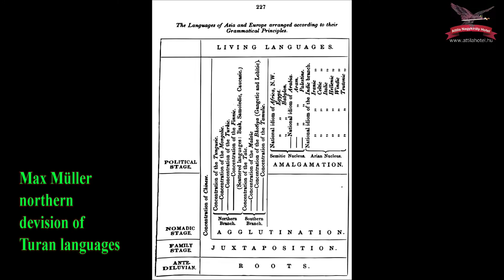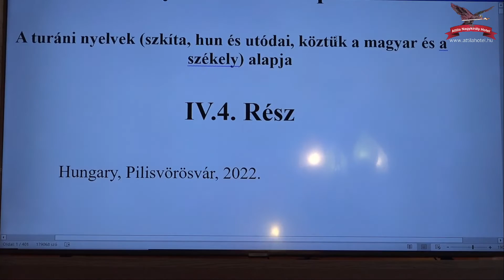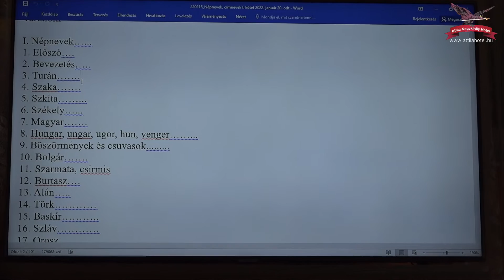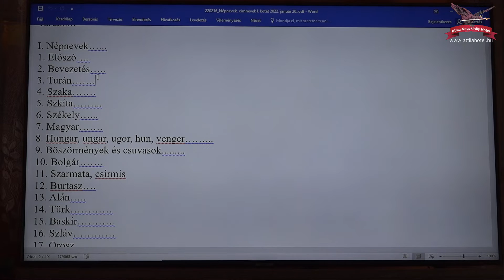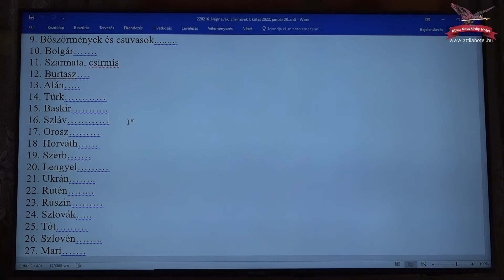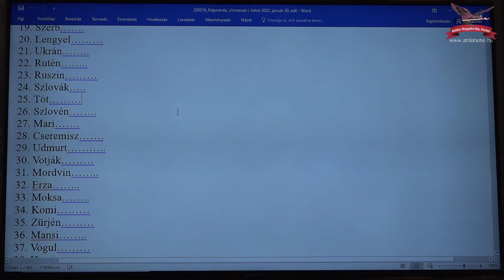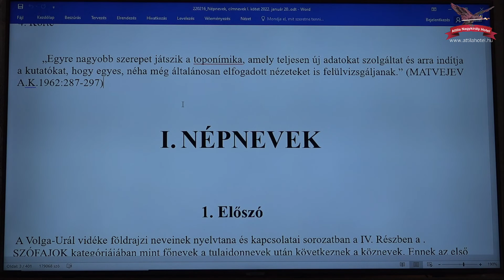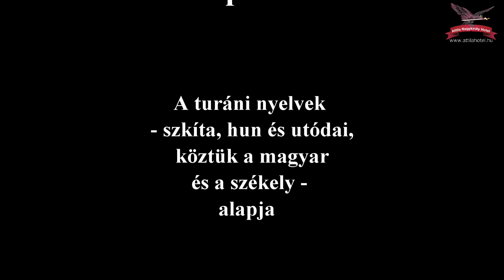CZEGLÉDI KATALIN DR. TURÁNI NYELVEK- 8.ELŐADÁS- NÉPNEVEK, CÍMNEVEK